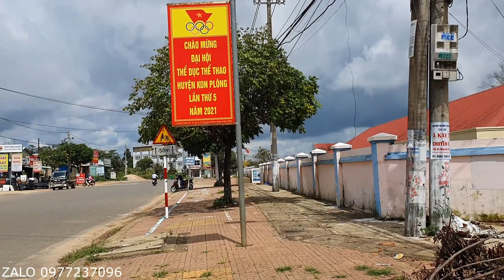3 LÔ ĐẤT VIEW ĐẸP NHẤT CHỢ THỊ TRẤN MĂNG ĐEN THUẬN LỢI KINH DOANH BUÔN BÁN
3 LÔ ĐẤT VIEW ĐẸP NHẤT CHỢ THỊ TRẤN MĂNG ĐEN THUẬN LỢI KINH DOANH BUÔN BÁN.
CHÚC ANH CHỊ XEM VIDEO VUI VẺ, ĐĂNG KÝ ỦNG HỘ CHÚNG TÔI